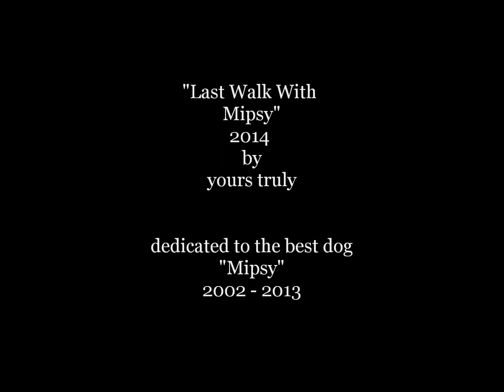2006 2014 wlmp flowers